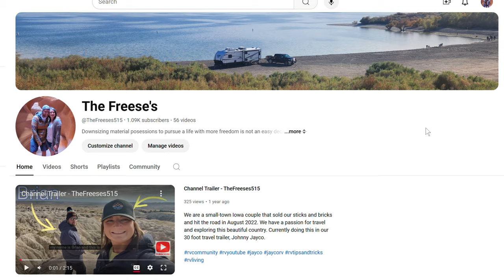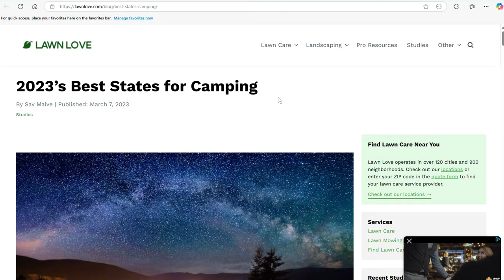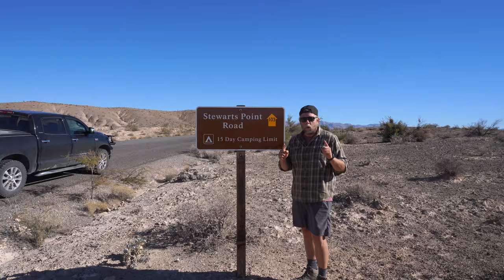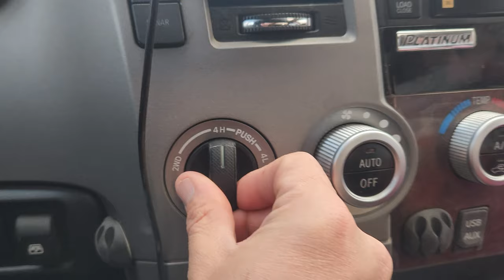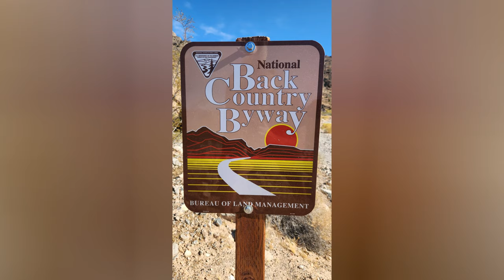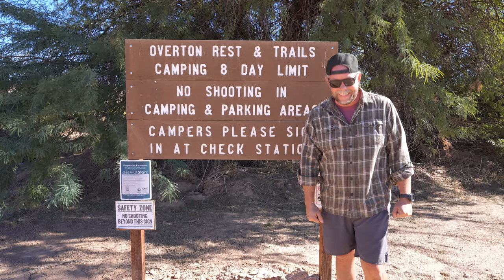NEVADA RANKED 47th BEST FOR CAMPERS 🤔... WHY!? | RV WINTER LIFE | LAKE MEAD BOONDOCKING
Nevada has a bad reputation when it comes to boondocking. We'll show you how to have a great experience but also give you all the locations you'll need to make sure you go the distance in desert.
Fresh Water, Dump Station, ect...

Today we're taking you to 5 locations and here is the fun part. Every single spot in todays video is free. Even the ones on the water. In this series we are focusing on areas to snowbird. These places are beautiful and have inspiring views, with tons of stuff to do.

We are only showing places we can verify and that have little to no winter season in this series.
So sit back, relax, and lets see if we cant put some new locations in your back pocket.